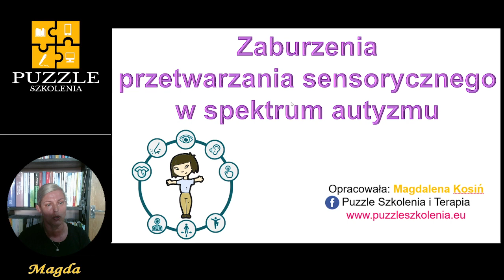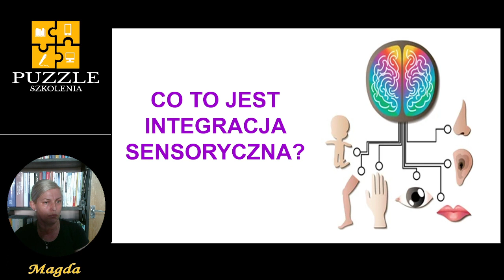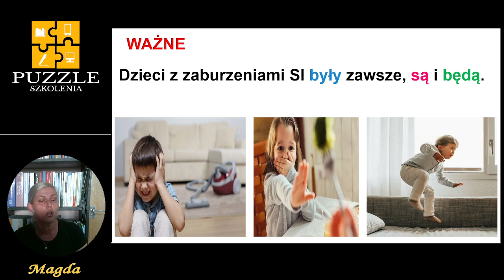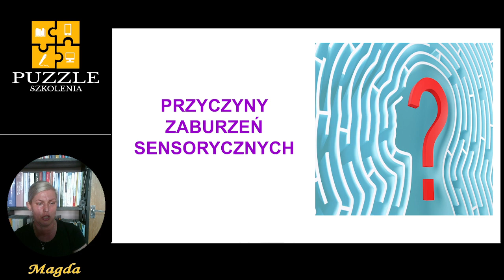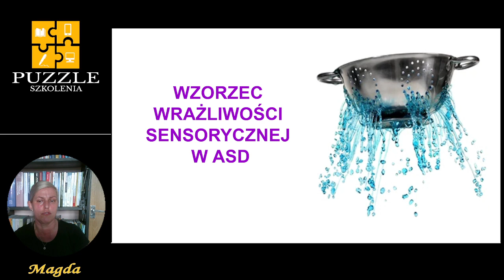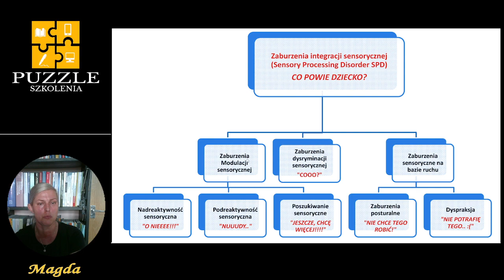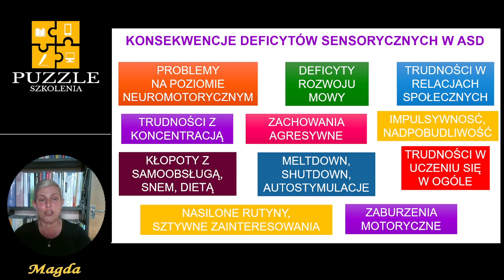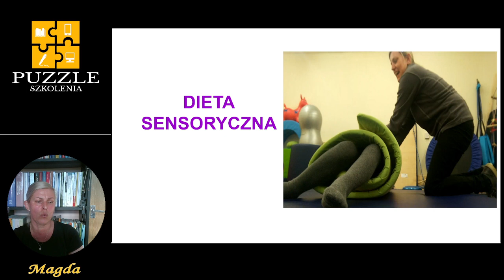Istota zaburzeń przetwarzania sensorycznego w spektrum autyzmu